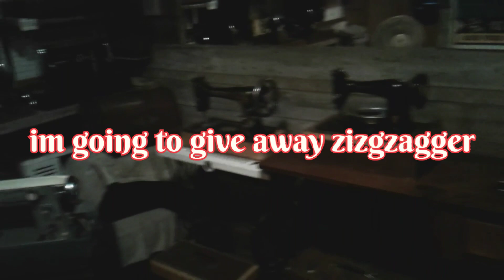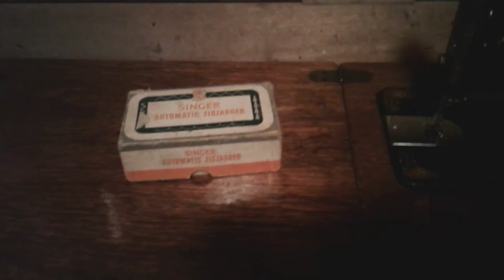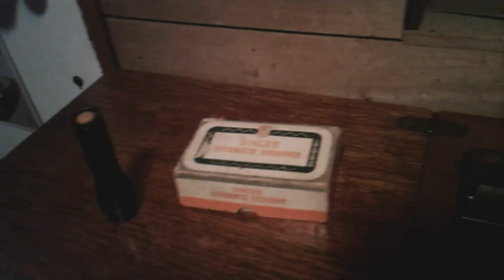YOU DID IT , 200 subrcriber give away is here ! get out your slanted needle machine ...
wow that happened fast guys thank you soooo much lets see what im giving away and how you can enter to win it , thanks guys and enjoy ...